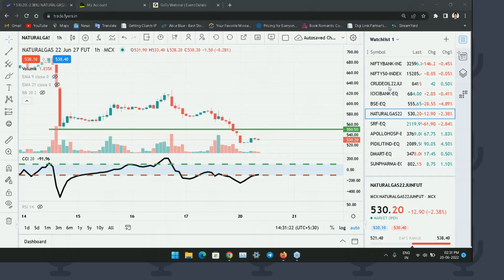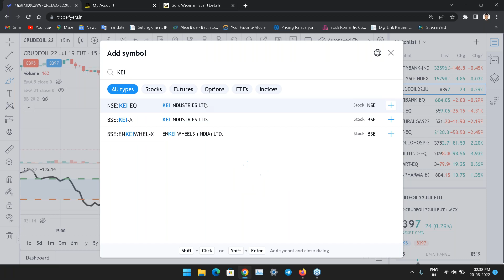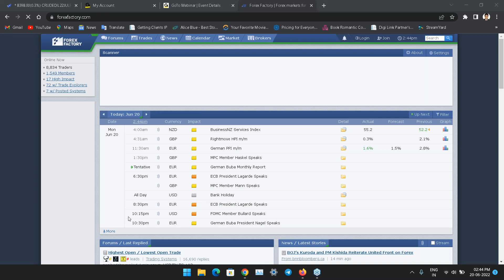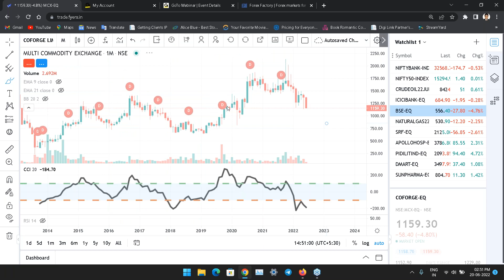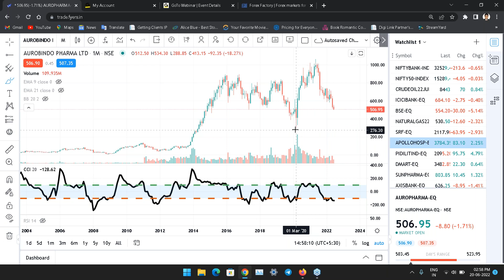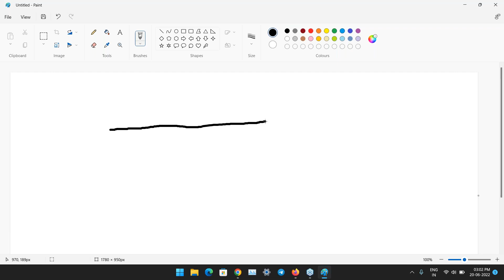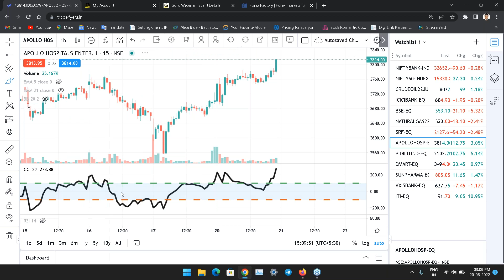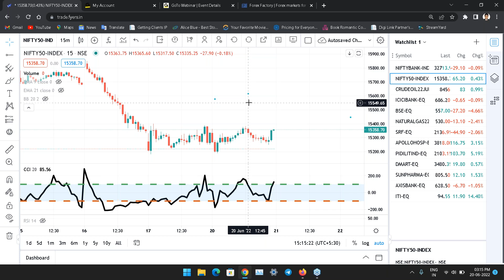Live Market Trading with Mr Manish Sharma Afternoon Session 20th June